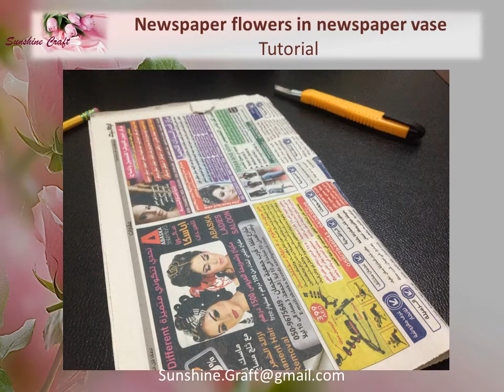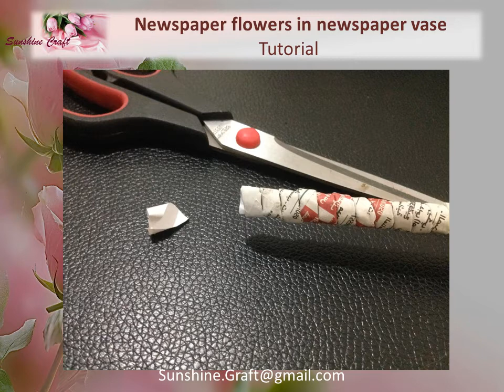DIY - Newspaper Roses in Newspaper vase - Tutorial part 1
Description : nice vase with flowers all made from newspaper.
I saw the picture and like to share with you how to make it with a help of other ideas from the net.